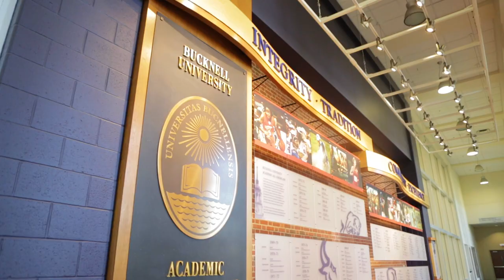2018 The Bison Way Video-Bucknell Men's Basketball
2018 The Bison Way Video-Bucknell Men's Basketball